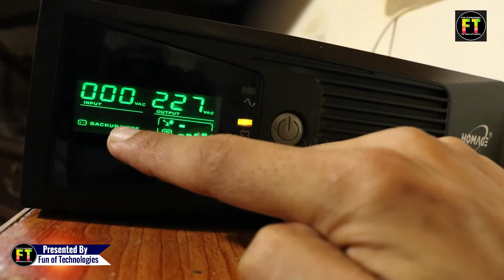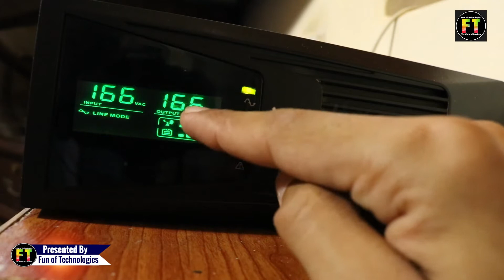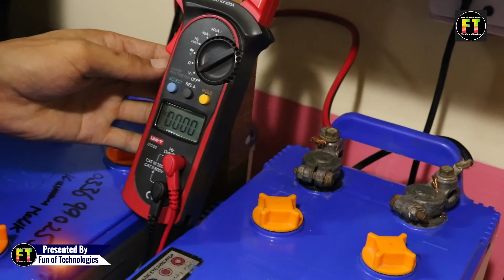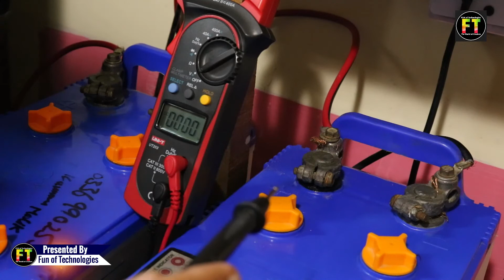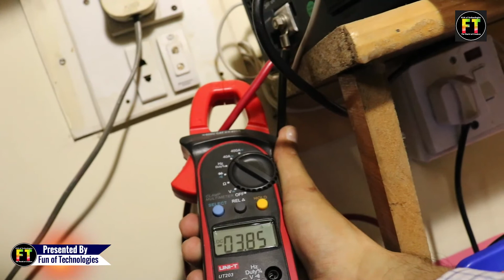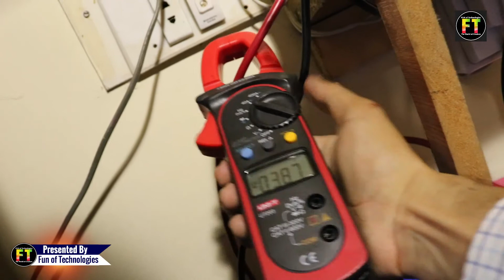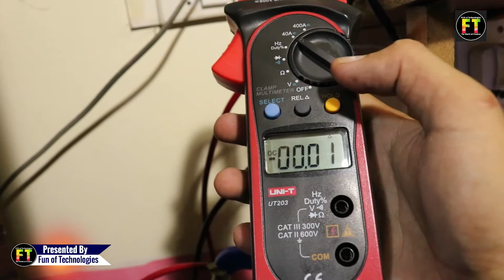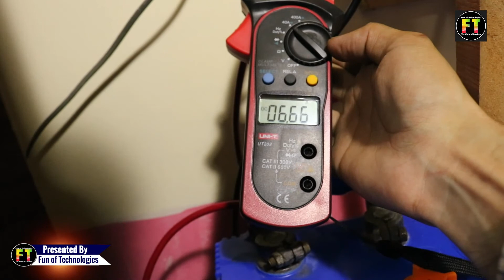UPS Inverter installation Guide Part 2 | Wiring and Batteries Connections Of Inverter in Urdu/Hindi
Ups Inverter Installation guide. inverter installation guide Wiring Connection and Battery Connection.
aj ke video ma hum ups inverter kay connection points aur battery k connections dakhain gay.is video ma apko detail say ups inverter kay connection k baray ma btaya gya hai.is k elawa battery ups inverter k sath kaise lagain ya detail be btai gai hai.
hope k apko ups inverter ke wiring achay say samaj ay.